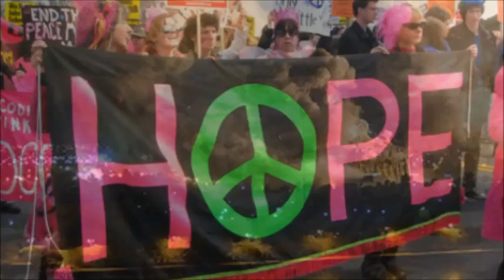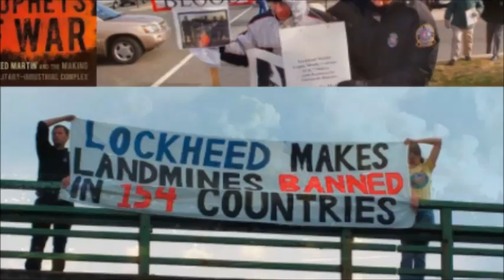The Truth About the Iraq War From The Inside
The US led invasion of Iraq in 2003 and its ongoing aftermath may be remembered as the worst tragedy of the early 21st century. It is estimated Iraq has witnessed over 1 million excess deaths, 4.2 million injured people and 4.5 million refugees since the invasion.

- How may we understand the current situation in Iraq?
- What were the reasons and interest behind the invasion?
- What is the role of oil and multinational corporations?
- What is the role of the US and other countries?
- May we speak of Western neo-imperialism?

Join us for a closer articulate look at the Iraq War and lively discussion with a political scientist and lecturer for International Relations and a former journalist in Iraq.

Listen to The justBernard Show Tuesday at 2PM ET on Revolution Radio Studio A

Support this program and those like it. Consider becoming monthly Pledge Sponsor or a make a one time donation